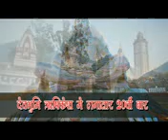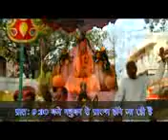Rishikesh Jagannath Rath Yatra 2011 Invitation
Hare krishna
Lord Jagannath Rath Yatra on 11th October 2011
at Madhuban Ashram Rishikesh